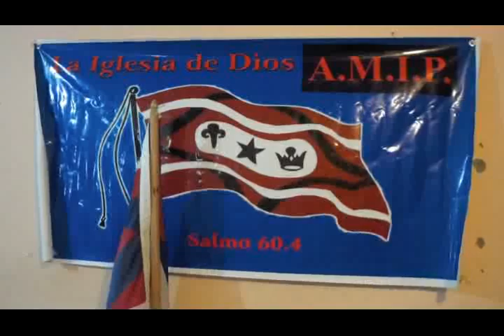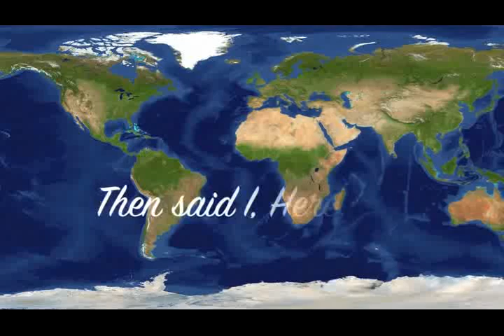La Iglesia de Dios Alrededor del Mundo 2010b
La Iglesia de Dios está totalmente comprometida a la Biblia, y cada miembro se ha pactado a aceptar y vivir conforme a sus enseñanzas. Nosotros aceptamos el Nuevo Testamento como nuestra regla de fe, práctica, gobierno y disciplina. Nuestro deseo es compartir las buenas nuevas de salvación por medio de Jesucristo y cumplir el mandato de Jesús: "Enseñándoles que guarden todas las cosas que os he mandado" (Mateo 28:20).

Las Oficinas Internacionales de La Iglesia de Dios
Supervisor General
Obispo Stephen E. Smith
197 Tillie Road